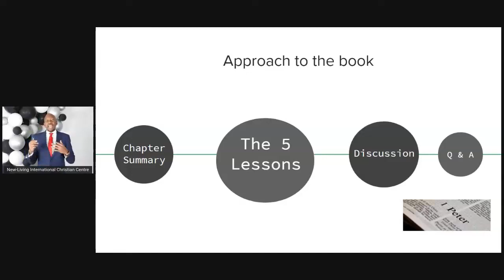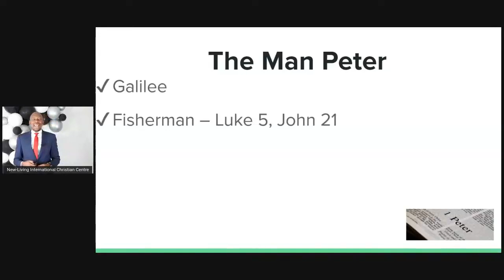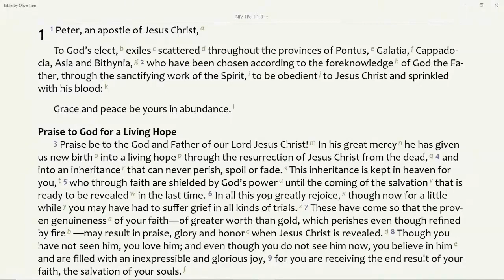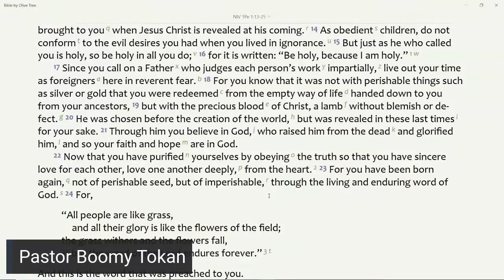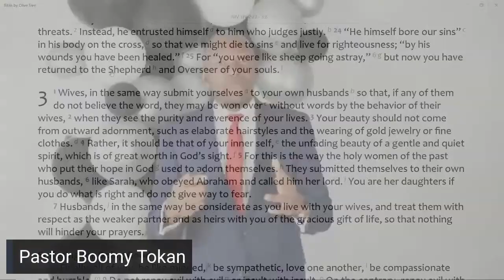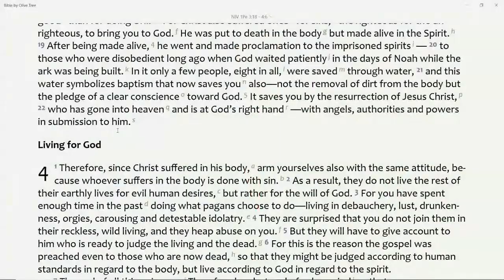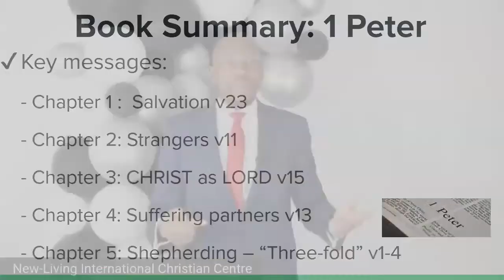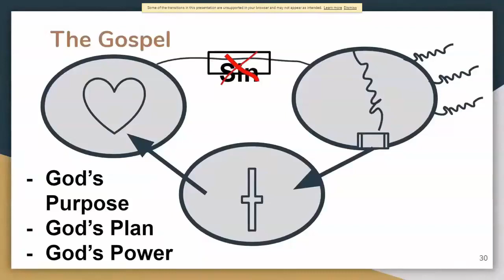AW2R BIBLE STUDY_ THE BOOK OF 1 PETER - By Pastor Boomy Tokan